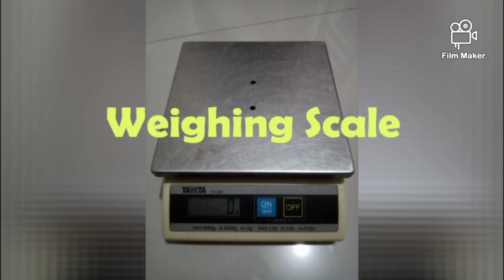MGA GAMIT AT FACILITIES SA FARM